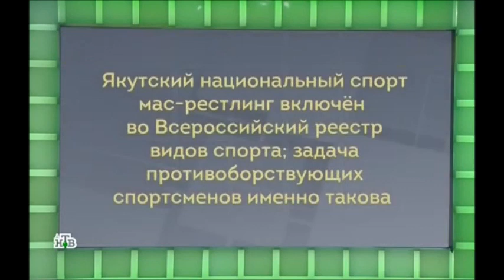О мас-рестлинге в телепередаче "Своя игра" на НТВ